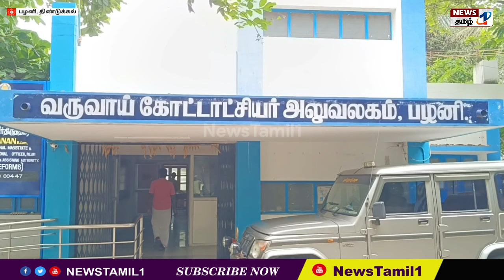பழனியில் இஸ்லாமிய ஜனநாயக பேரவை சார்பாக புகார் மனு அளித்தனர்.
திண்டுக்கல் மாவட்டம் பழனி கோட்டாட்சியர் அலுவலகத்தில் விடுதலை சிறுத்தைகள் கட்சியின் உட்பிரிவான இஸ்லாமிய ஜனநாயக பேரவை சார்பாக நகர் பகுதிக்கு உட்பட்ட 22மற்றும் 23 ஆகிய வார்டுகளில் 192 இஸ்லாமிய மக்களை வாக்காளர் பட்டியலில் இருந்து பெயர் நீக்கம் செய்த திமுக நகர்மன்ற தலைவர் உமா மகேஸ்வரியின் மகன் ஸ்ரீநாக் பிரனேஷ் சதாசிவம் மற்றும் தேர்தல் அதிகாரியை கண்டித்தும்